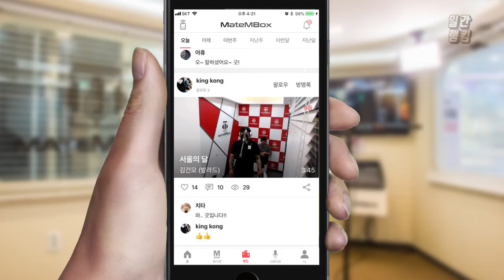메이트엠박스 일간 랭킹 TOP4 2019년 07월 21일 [Daily Ranking]